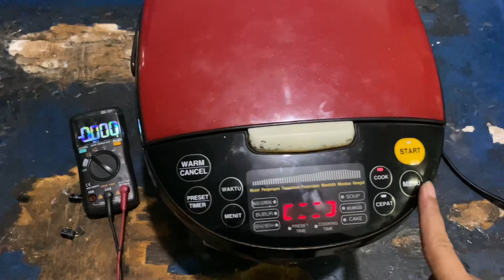perbaikan MAGIC COM YONGMA YMC211 mati total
problem tidak mau menyala/mati total